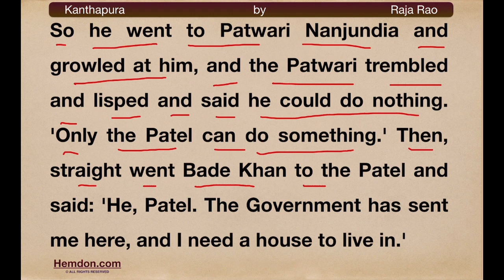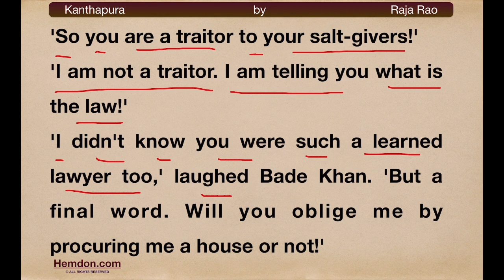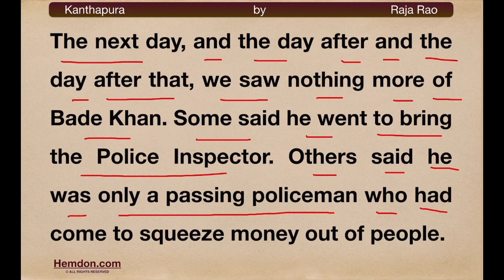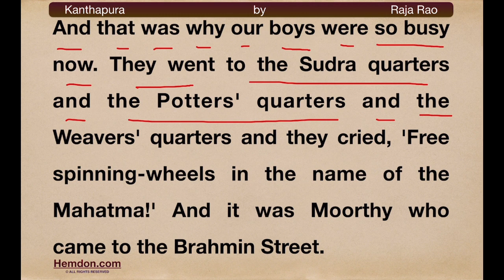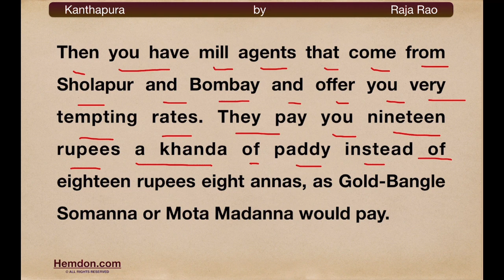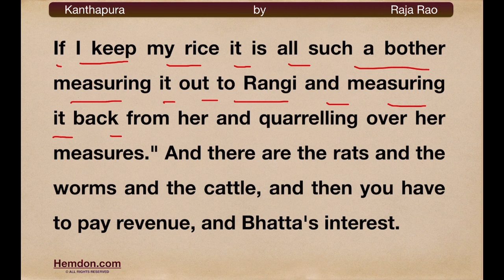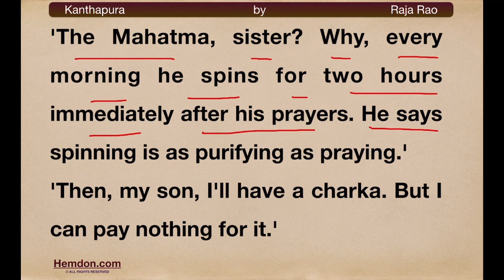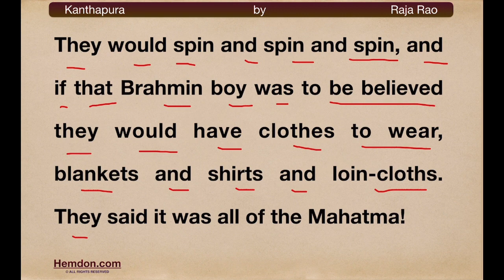Kanthapura by Raja Rao, Chapter 2, English Reading Practice, IELTS Reading